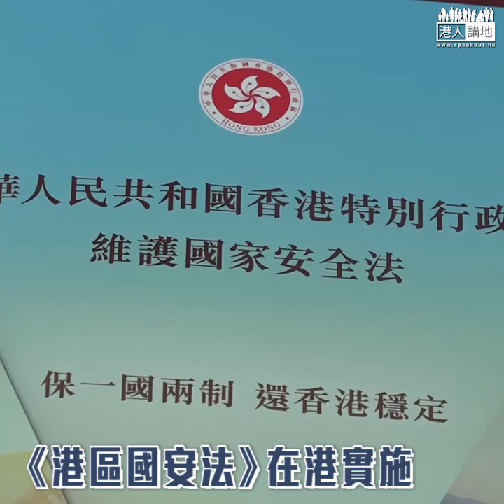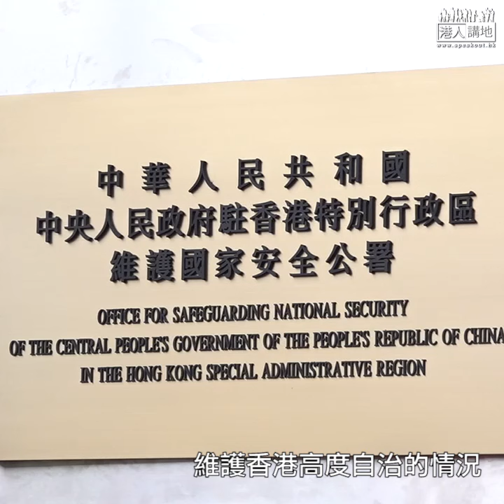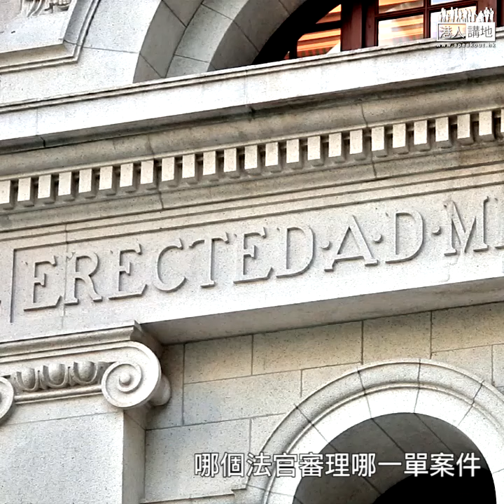【短片】【駁斥西方無理制裁】西方國家為制裁香港、擬暫停與港引渡協議 湯家驊：赤裸裸地把政治凌駕社會公義和法治、對香港治安是好大的缺口 國安法只實施兩星期、就有人跳到最極端、稱司法獨立已死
//其實《港區國安法》實施至今，只有一人被落案，西方國家就已經未審先判，講到香港司法獨立已死咁，真係好唔公平！//